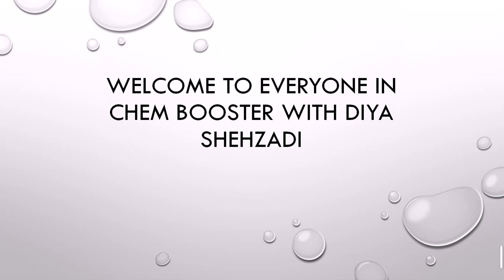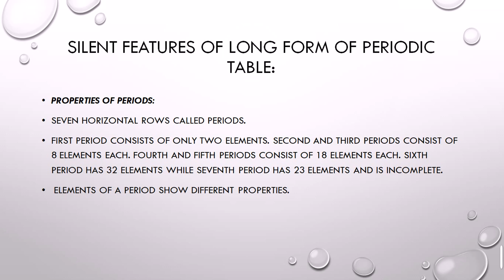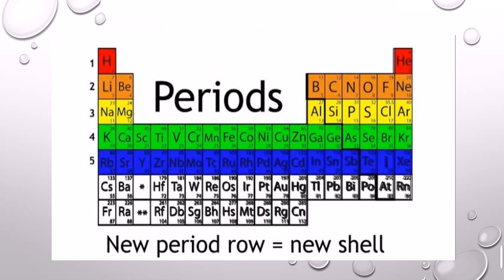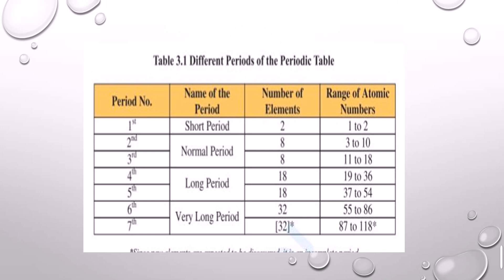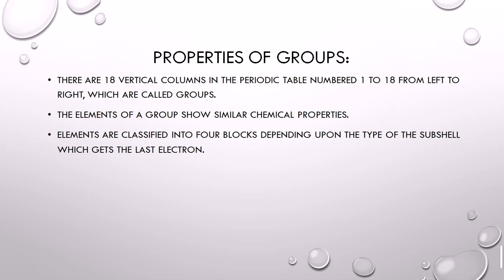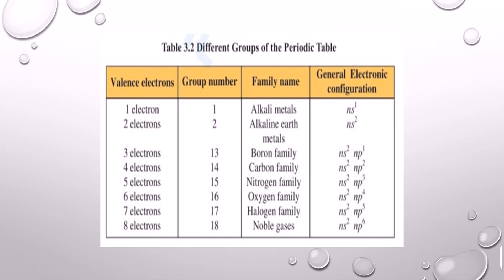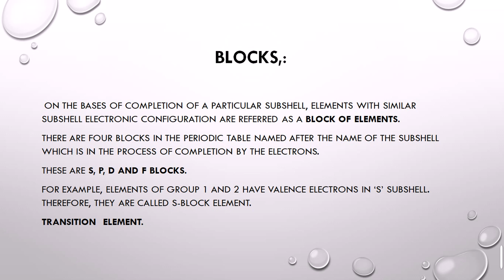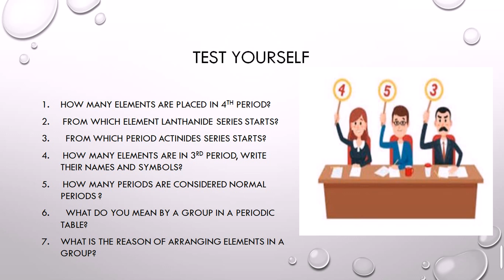Features of Periodic Table # Periods, Groups and Blocks modern Periodic Table#YouTube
This lecture is helpful in understanding definitions Periods , groups and properties of blocks
# Salient features of the periodic table
# Group , periods and Blocks.
# how periods and Groups formed in modern Periodic Table
# Chem booster
# Chembooster